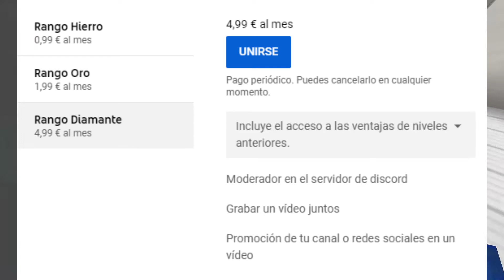CÓMO CREAR UN MAPA DE ESCAPA DE LA BESTIA PARA JUGAR, TEMÁTICA ESPACIAL | EP1 (Tutorial)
([ÁBREME])
Conviértete en miembro de este canal para disfrutar de ventajas(ver vídeos antes que nadie, recibir ayuda con comandos,decidir sobre próximos vídeos, ser mencionado al final de cada vídeo y muchísimo más):

Mi server de Discord (Para dudas de comandos, hablar, hacer eventos,grabar,etc)

También te agradecería tu apoyo para conseguir ir subiendo más suscriptores y cumplir las metas que aparecen abajo de la descripción.